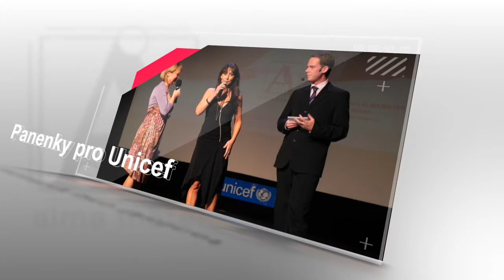ALMAMATER 2013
ALMA MATER chce vytvářet zábavné a vzdělávací programy pro své členky tak, aby si každá našla to své, cítila se dobře, abychom se společně pustily do realizace plánů a snů, na které zatím nezbýval čas a odvaha.